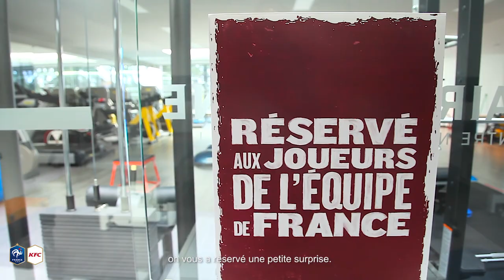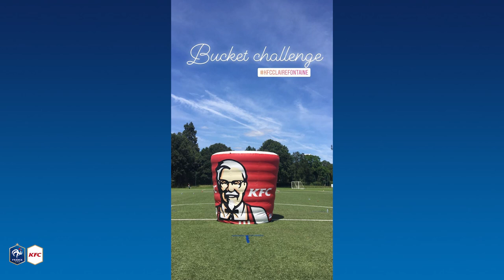Inside Clairefontaine by KFC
Découvrez les coulisses de Clairefontaine avec KFC, Partenaire Officiel des Bleus.